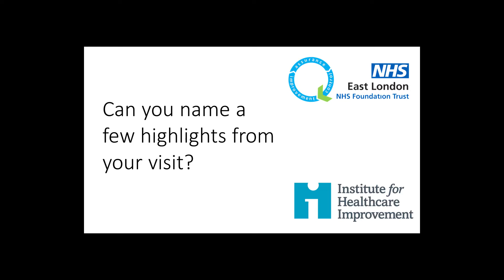IHI Visit 2019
Hear from our IHI partners during the 6th annual visit to East London NHS Foundation Trust in November 2019.
Trissa Torres - Chief Operations and North America Programs Officer
Derek Feeley - President and CEO
Pedro Delgado - Head of Europe and Latin America Regions